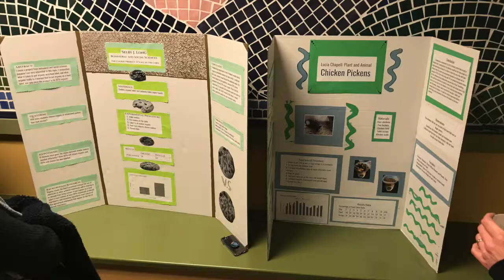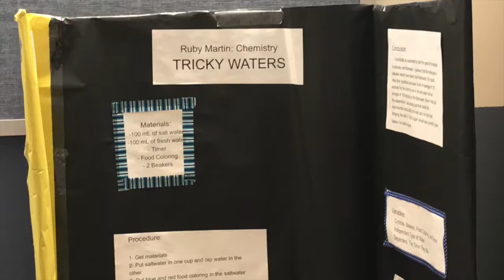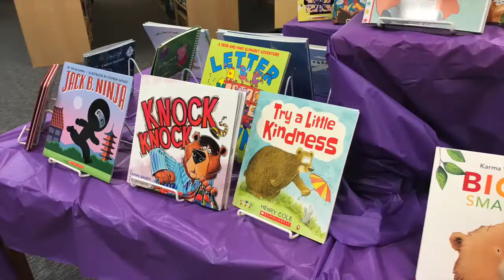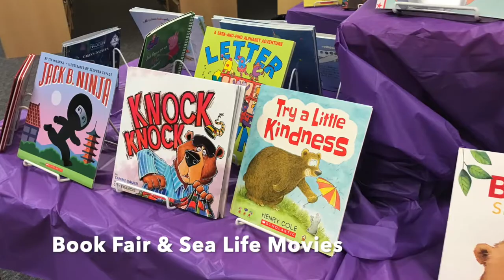Haines School Family Night - STEAM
The Haines School in Haines, Alaska, invited the community to come learn about Science, Technology, Engineering, Art and Mathematics (STEAM) as a family.

The final family night was focused around making learning fun.  A meal was provided and fun was had by all.